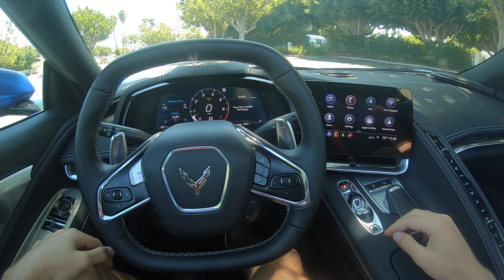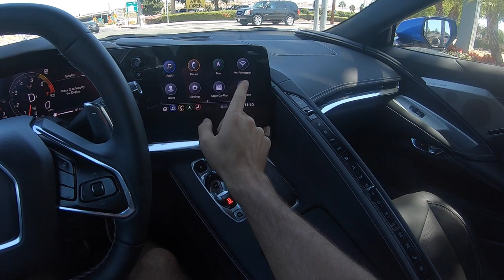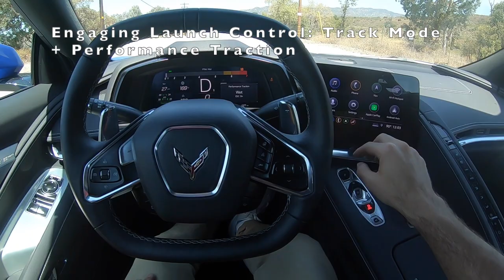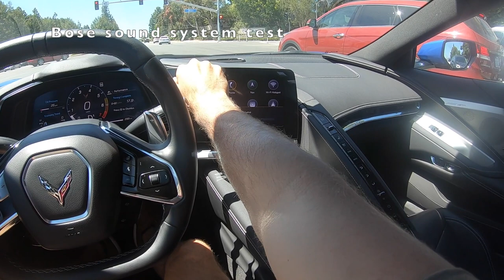2020 Chevy C8 Corvette Stingray Z51 POV Test Drive (3D Audio)(ASMR)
Powertrain ⚙️: 6.2L V8
Output 💪: 495 hp and 470 lb/ft of torque
Transmission 🕹: 8-speed dual-clutch automatic
0-60 MPH 🚦: 3.0 seconds
Top Speed 💥: 184 mph
MPG (as tested) ⛽️: 15 city/ 27 highway/ 19 combined
Curb weight ⚖️: 3,647 lbs

Get behind the wheel of the 2020 Chevrolet Corvette C8 Stingray Z51 in this real-world POV test drive.

Skip Ahead:
Short Walkaround: 00:00
Startup: 01:37
Highway: 05:59
Launch Control: 09:34
Canyon Drive: 09:56
POV Continued: 11:36